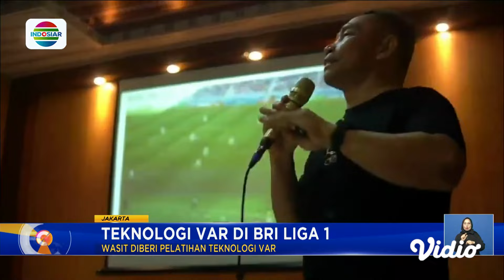Teknologi VAR di BRI Liga 1, Tim yang Akan Bertanding Mendapat Sosialisasi | Fokus